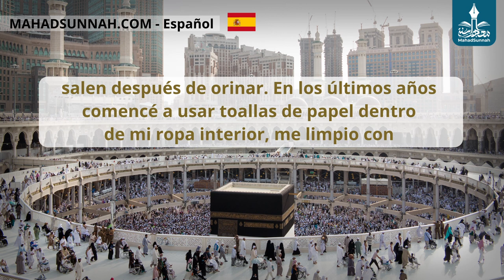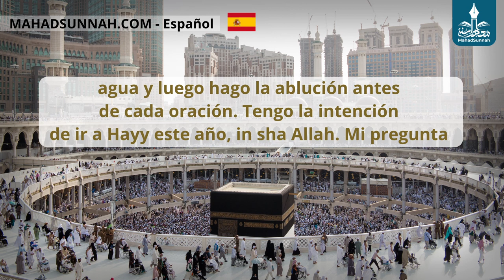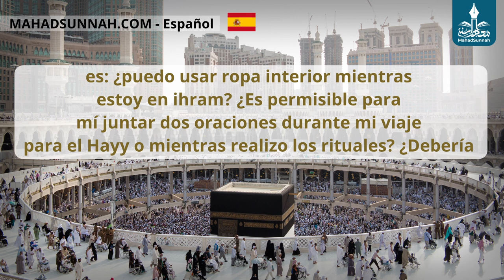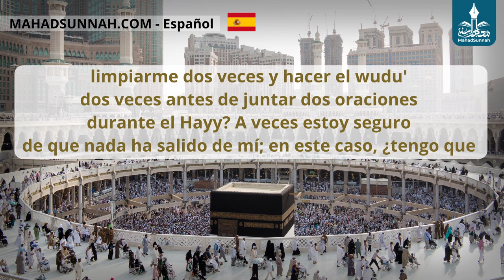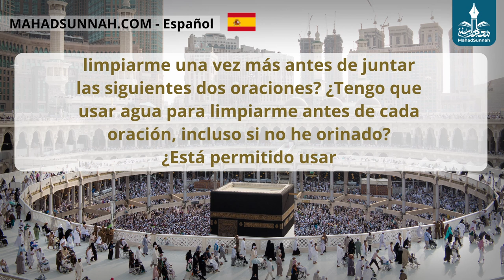Sufre de incontinencia; ¿Qué debería hacer él en Hayy مصاب بالسلس فماذا يصنع في الحج